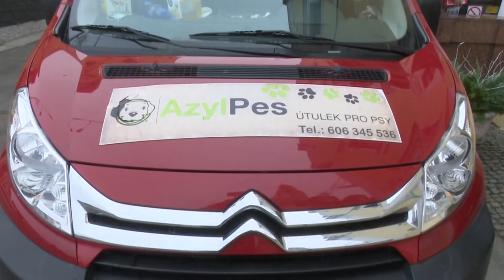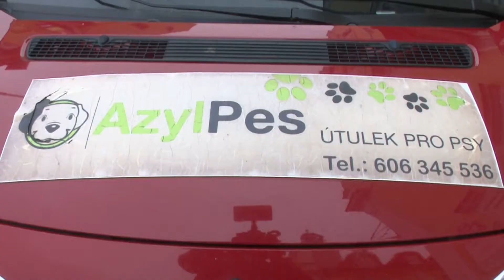Chrastava TV - sbírka pro útulek Azylpes Krásný Les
dobrovolná sbírka z Chrastavy předána 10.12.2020 zaměstnancům útulku